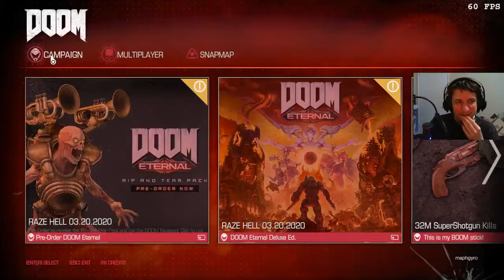Doom 2016 Ultra Nightmare Practice Part 6